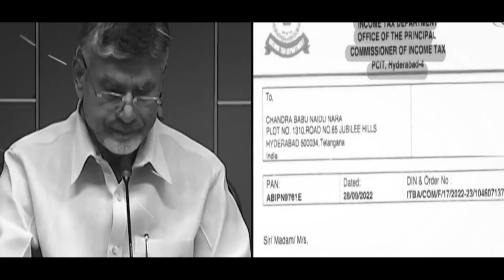చంద్రబాబును జైలుకి పంపిన అజ్ఞాతవాసి ఎవరు?| Who Is That Person Behind Chandrababu Going To Jail?